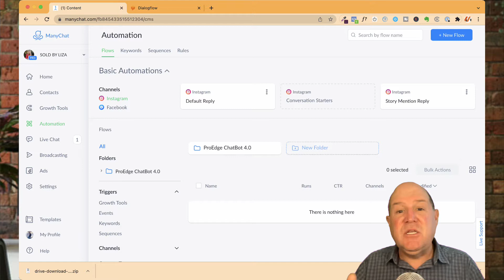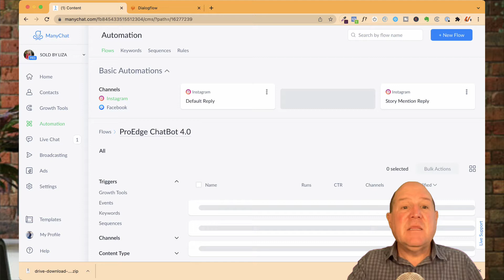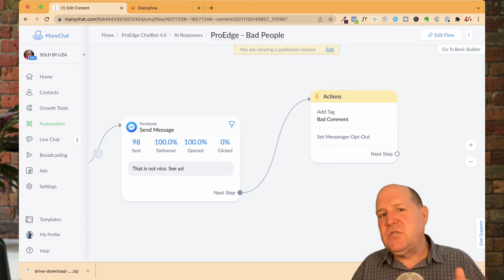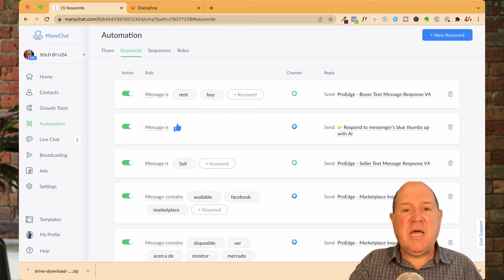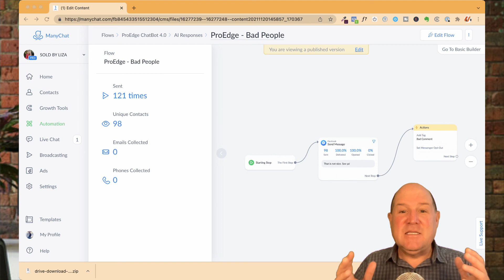How to Automatically Unsubscribe Mean People from ManyChat (2022)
Are you tired of bad people sending messages to you?   In this video, I will show you how to automatically unsubscribe mean people from ManyChat and messenger.

Put your chatbot to work across all your marketing!

🏅 Useful Resources 🏅

FREE: ProEdge ChatBot for Real Estate, Training, Coaching & Mastermind Calls ✴️

👀 Must See Videos for Realtors! 👀 ‘

Use a Facebook Catalog to Advertise all your Real Estate Listings! │ in Less than 5 Minutes!!!

Thanks .. Smarty